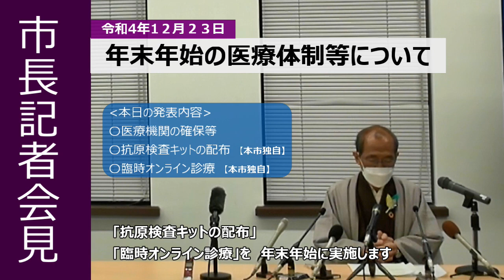年末年始に向けて 市民の皆様へのお願い（令和4年12月23日市長記者会見から）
松井府医師会長 御同席の下、記者会見を開催。
年末年始においても、必要な方に必要な医療を届けるため、万全を期してまいります。
市民の皆様のご理解・ご協力をお願いします。

■新型コロナウイルス感染症に係る年末年始の医療提供体制等について